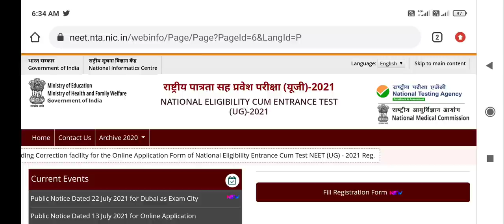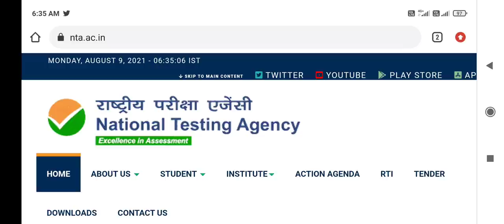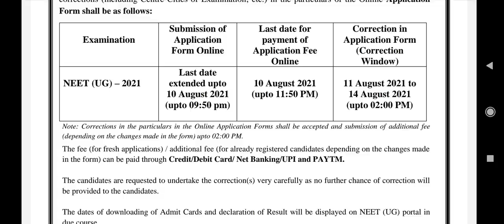NEET UG exam 2021 application form information